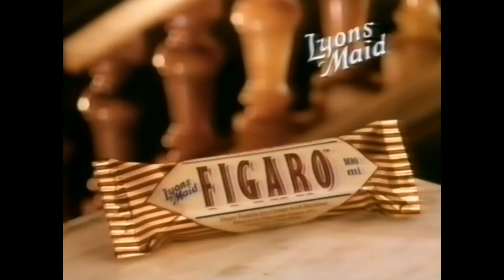Lyons Maid Figaro Ice Cream, Explosion, TV Commercial 1989